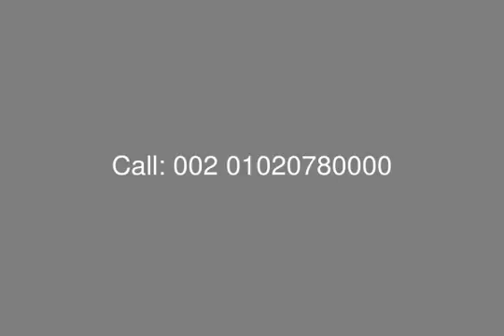Porto october For Sale with Installment villa - mls.com.eg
Real Estate Egypt , 6th of October , Amer Group, Porto October : Villa Stand alone for Sale with Installment in Compound Porto October
,Building Area 185 SQ.M
,Ground Floor Consists of : Reception 3 Pieces, Kitchen, Living Room, Geust Toilet, 2 Terrace
First Floor Consist of: Master Bedroom, 2 Bedroom, Living Room, 2 Terrace ,2 Bathroom

Payment Terms :
Down Payment 10 % - Installment Over 6 Years
Payment after 4 months 10 %
Payment after 16 month 10 %
Payment after 28 month 10 %
Delivery Paym